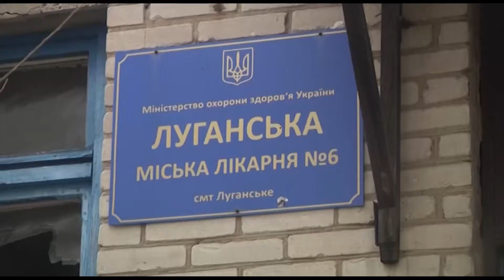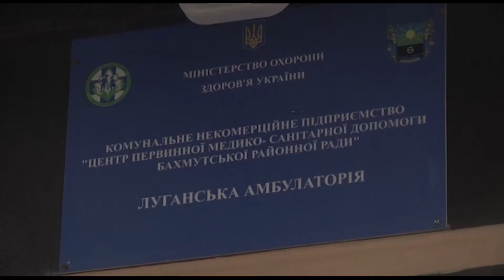У Луганському відкрили амбулаторію сімейної медицини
Справжнє свято для жителів села Луганське Бахмутського району. 15 квітня у селі, після капітального ремонт, відкрили амбулаторію сімейної медицини. Нова будівля оснащена усім необхідним і тепер функціонуватиме на повну. Детальніше – розкажуть наші кореспонденти